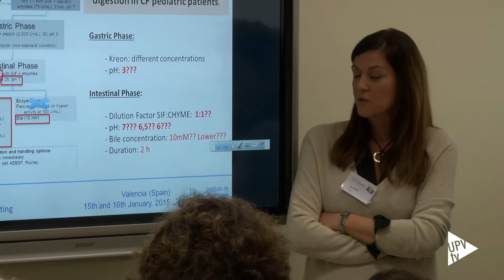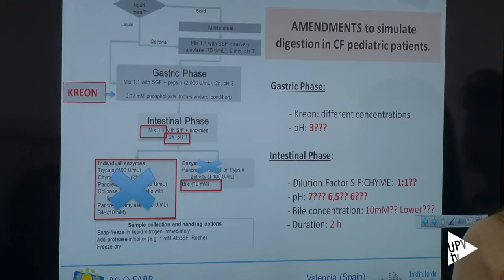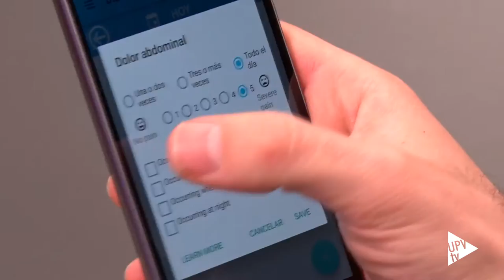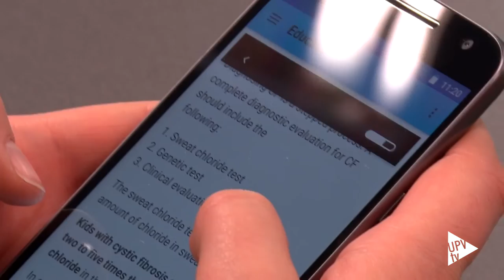Reunión proyecto MyCyFapp - Noticia @UPVTV, 26-01-2017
Investigadores del IIS La Fe y de la Universitat Politècnica de València, junto a expertos de otros seis países europeos, han presentado en la Ciudad Politécnica de la Innovación, los últimos resultados del proyecto MyCyFapp –liderado por el IIS La Fe-, cuyo objetivo fundamental es contribuir a mejorar la calidad de vida de niños y jóvenes, de entre 2 y 17 años, afectados por fibrosis quística.